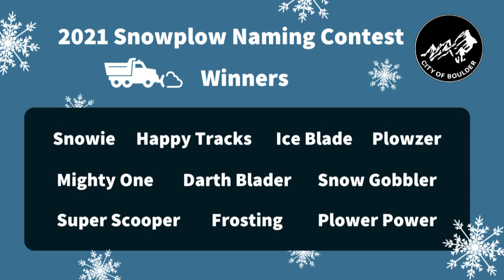'Darth Blader' And 'Super Scooper' Among Winning Boulder Snowplow Names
The City of Boulder has announced its 10 winning names for snowplows as part of the city's first snowplow naming contest.